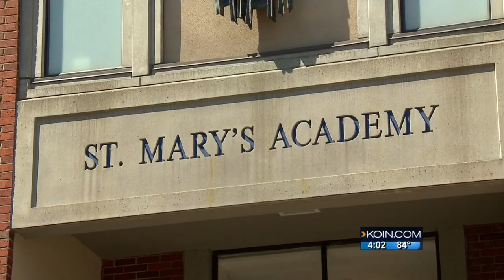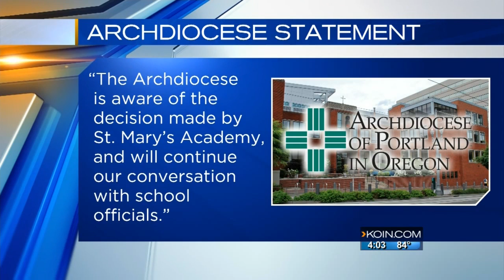St. Mary’s students ‘glad they acted quickly’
The students at St. Mary's Academy in Portland who spoke with KOIN 6 News said they are thrilled the school changed its policy on equal employment.